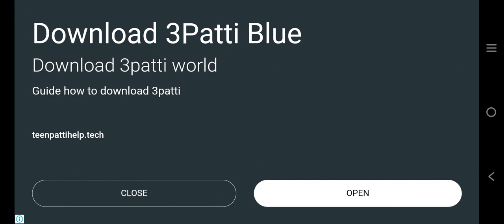Kashif Khan 💪 💯 please guys 😍watch this game and 👈subscribe like ✌️support me 😅💪💕 tell